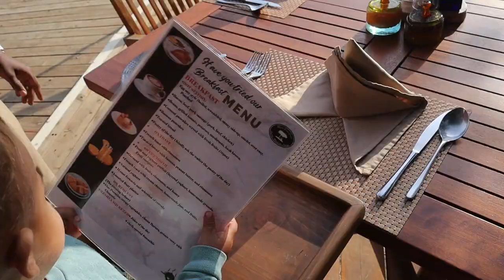I found a NEW luxury FAMILY camp inside the Masai Mara!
I can't believe that I found another camp in the Masai Mara, which is specialized on family travels! And even Zahi can join for their activities.

Hi, I am Sinja, a full-time travel mom and influencer, who decided to NOT let the birth of my son stop me from creating the life I want to live. I made it to my mission to support other moms to do the same and invite everyone to join me on our adventures through Africa and of course if you need help in planning your trip to Kenya, start by downloading the FREE Kenya Travel Checklist as the first step.
This will help you to structure your thoughts and not to feel that you might be missing out or not knowing which documents you will need to enter and which vaccines etc.

After this you will receive 4 valuable emails with insider tips and hacks on how to plan your trip to Kenya without any headaches.

And this is an extra gift for all the travel moms:
Get a FREE Family Safari Preparation Kit and never worry about safety, hygiene or co anymore

And listen to my NEW Podcast to become an "Unstoppable Mom" and help you to do crush life with your child and live your life to your fullest potential.

Say hi on social media & follow my daily Instagram stories!
Thank you for your support!